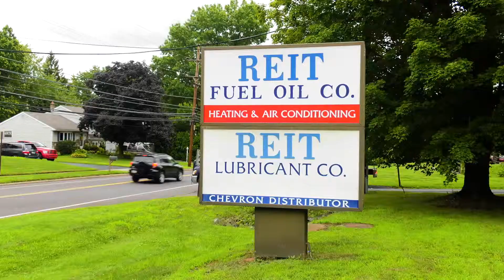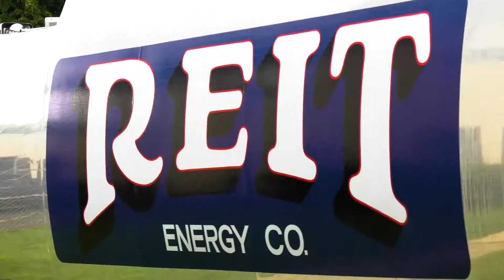Top 3 local Heating Oil Hilltown PA 18911 Home Heating Oil Hilltown PA 18911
Are you looking for heating oil in Hilltown PA? REIT Energy Company are the premier heating and oil company located in Hilltown, PA. REIT serves customers throughout Bucks County, PA and surrounding areas with high quality heating oil and other fuels at the most competitive prices. Their fuels are of the highest quality products. REIT service is exceptional and will ensure that your home stays warm all winter with not only their fuel but their full range of heating services. For heating oil in Hilltown, PA call REIT Energy Company.